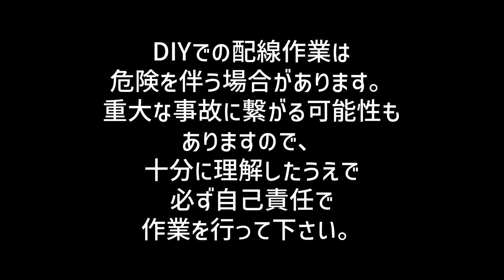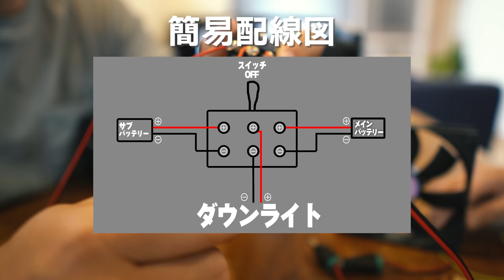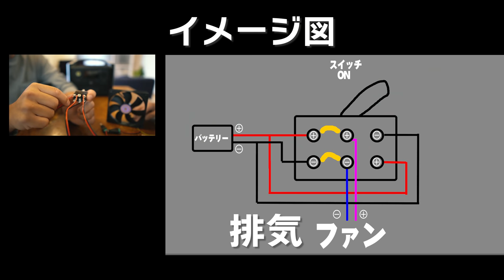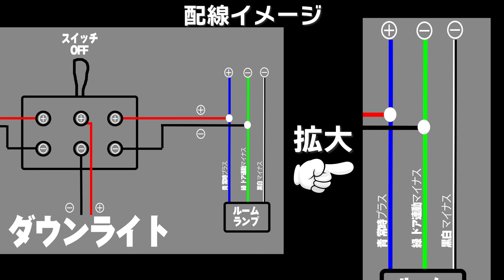[車中泊DIY] 車中泊では電気をつけっぱなしに！そんな夢叶えてみました！メインバッテリーとサブバッテリーを切り替えるスイッチ付けました。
今回購入したスイッチはこちら

○ ロッカートグルスイッチ

○12V車用LEDダウンライト 3W 15LED[4048]

○ミニRF 点滅調光コントローラー[9402]

○電源分岐ターミナル[4037]

○【スイッチ付】5A対応 マキタ USB アダプター 12V 5V 出力/ 14.4V 18V入力 NLAセレクト

○20個セット DCジャック アダプター

■■ご挨拶■■

■■お知らせ■■

.カメラ.

.レンズ.

.ジンバル.

.マイク.